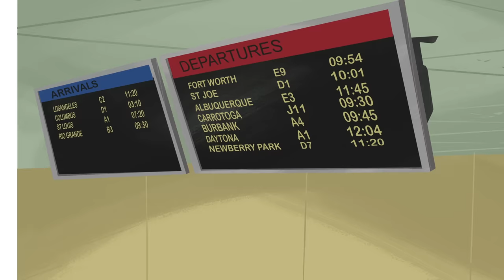Looney Tunes | Best Travelling Moments 🌎 | WB Kids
How do you say 'What's Up, Doc?' in French? Bugs packs his suitcase and heads around the globe!

The Looney Tunes Show Available on Digital!